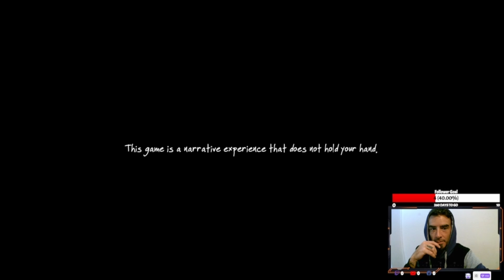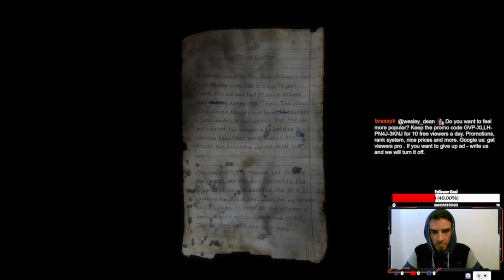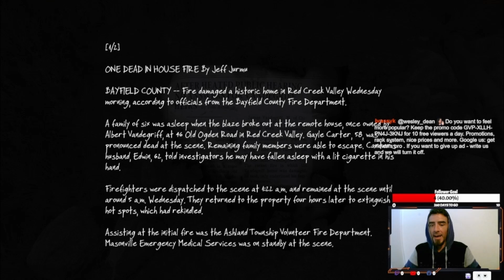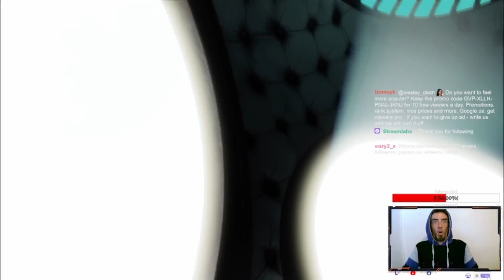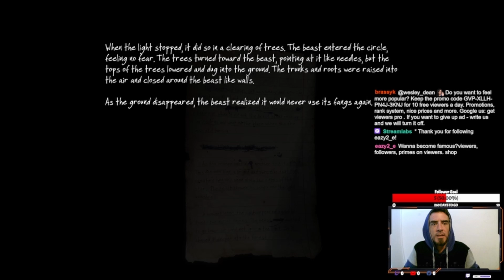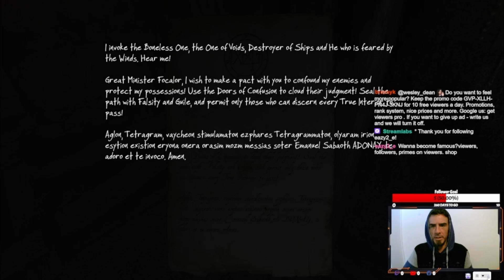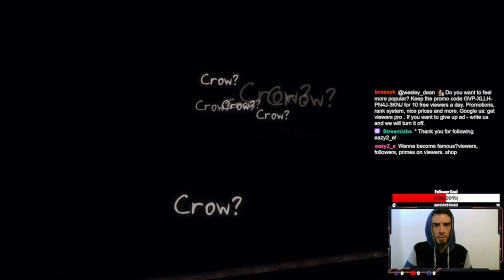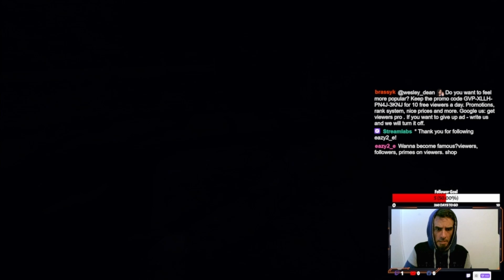The Vanishing of Ethan Carter prt.1 (V.O.D from Twitch)